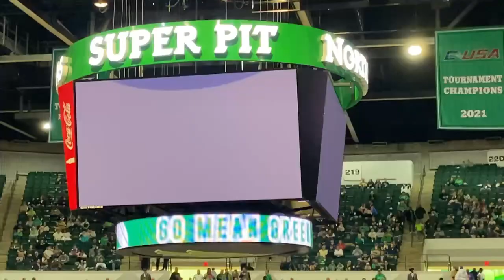UNT Mens Basketball Tribute for Coach Nelson Haggerty - Feb 26, 2022